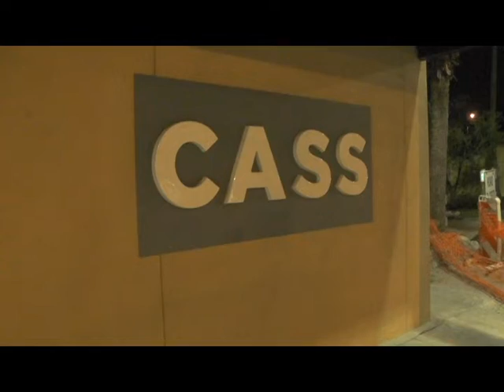Shark Toof "RED EVERYTHING" Opening Reception 1st solo gallery @ CASS CONTEMPORARY (Tampa, Florida)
This is a highlight opening of Shark Toof's first solo gallery,
"RED EVERYTHING"

According to Wikipedia, "Shark Toof is an American graffiti artist, stencillist, muralist, painter and activist, known especially for his use of wheat pasted images of a hand drawn, gape-mouthed great white shark."

This show at Cass Contemporary contained an abundance of Star Wars themed sharks. It was an amazing / unique event brought to Tampa, Florida

Opening date: November 4, 2016
Closing date : December 30, 2016